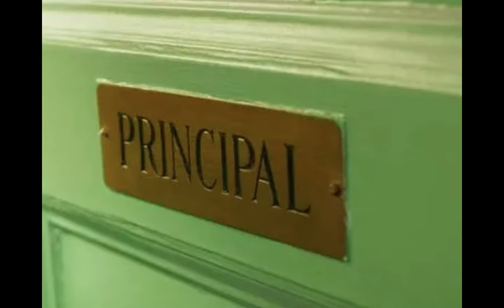Cullen digital story